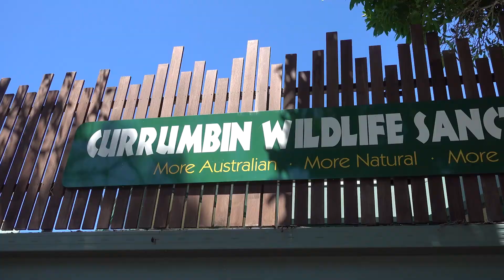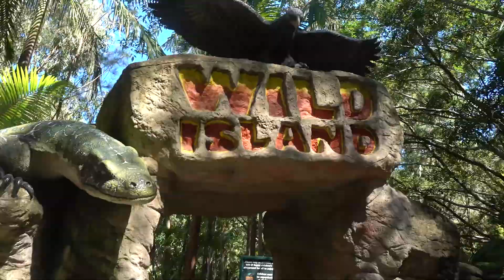Sundays with Victoria: Currumbin Wildlife Sanctuary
Hi guys! Today we're going to visit the Currumbin Wildlife Sanctuary in  Queensland, Australia. There are so many cool animals to see! What are your favorites?